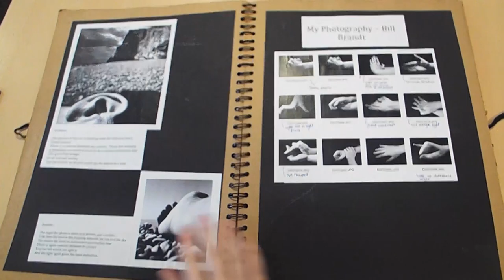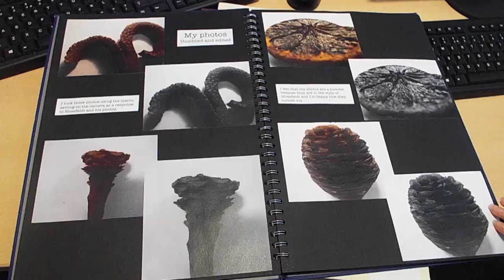Art & Photography - GCSE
Gordano School - Yr 8 Options 2020